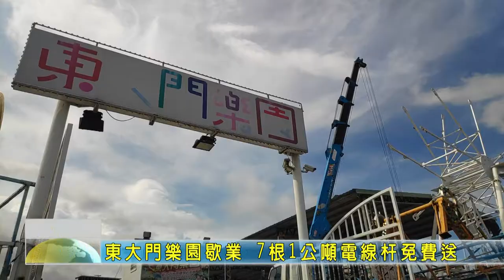20200706 05 東大門樂園歇業 7根1公噸電線杆免費送